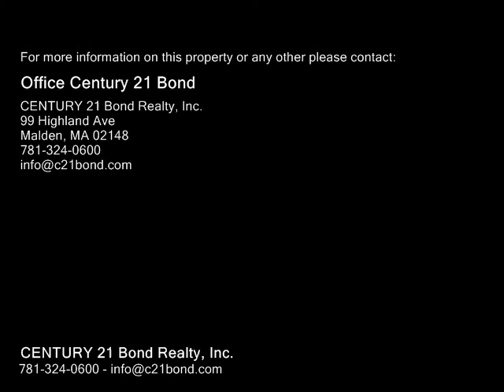134 Dexter Street, Malden MA 02148 - Single Family Home - Real Estate - For Sale -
134 Dexter Street, Malden MA 02148  Single Family Home  Real Estate  For Sale   Enjoy all the timeless features of yesteryear without missing all of today's modern conveniences.This Grand Dame features a breathtaking entrance foyer wgrand staircase, many stained glass windows throughout, elegant living room wfireplace & pocket doors leading to the sitting room wfireplace & pocket doors which flows to entertainment size dining room featuring a fireplace and leads to the Butler's pantry through to the eatin kitchen.The second floor boasts 5 spacious bedrooms & an ultra sleek full bath wclaw tub.Off one of the bedrooms you will find a small deck which extends over the twocar garage.The 3rd flr Aupair suite features two large bedrooms, dining area & living room waccess to full bath. Storage abounds with a walkup attic and eves.A true beauty located in the much sought after West End win a short walk to train & minutes to Boston.Relax  nearby Fells Reservation & Fellsmere Pond.Updates include 12 year old Gas heating w4zones & 1yr old 50 gallon hot water tank

CENTURY 21 Bond Realty, Inc.